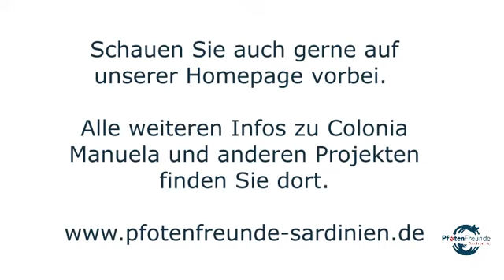Colonia Manuela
Ihre Ansprechpartnerin für diese Vermittlung:
Name
Telefon: